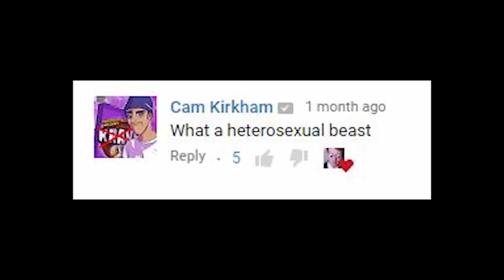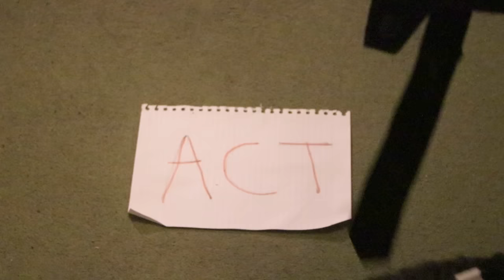MILK BOTTLE SWEETS (NAUGHTY) (MM S2 EP4)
After a long break, I have returned to review more milk related products in a professional civilised manner.